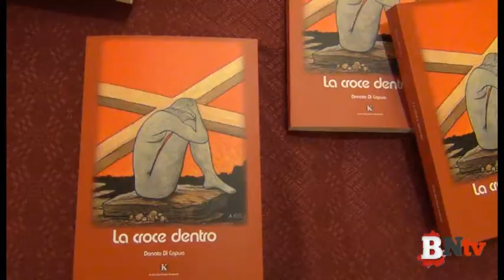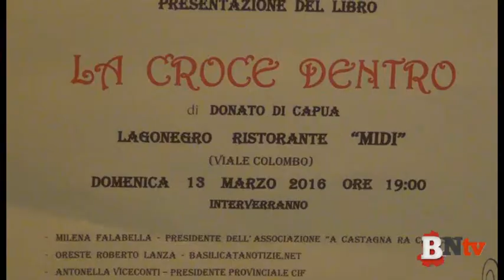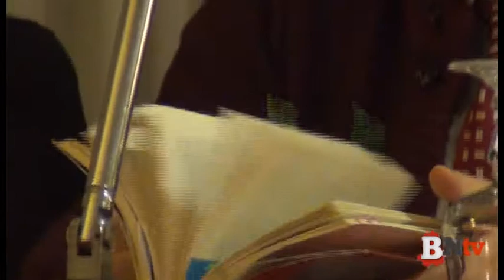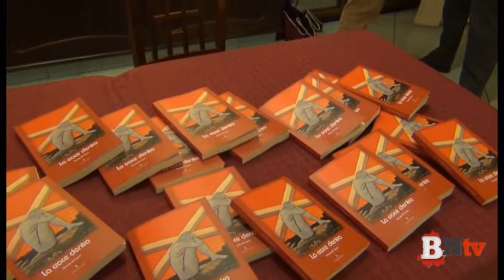"La Croce dentro", il romanzo di Donato Di Capua